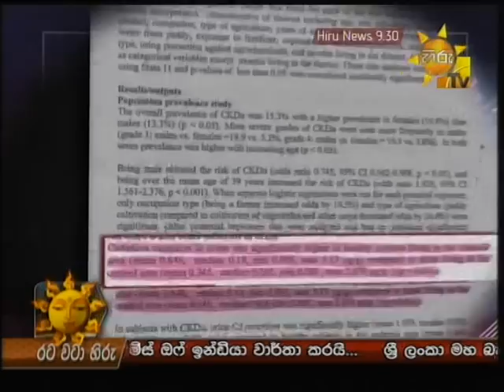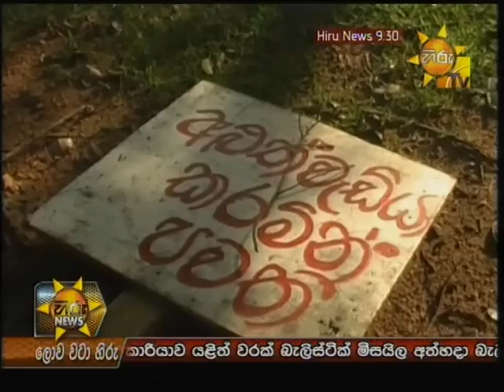Hiru TV News 9.30 PM | 2013-04-11